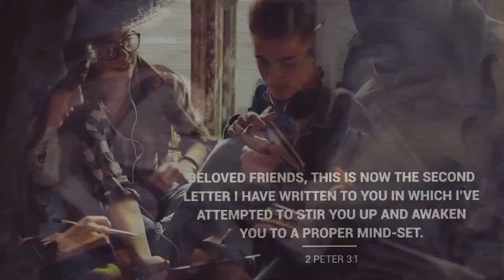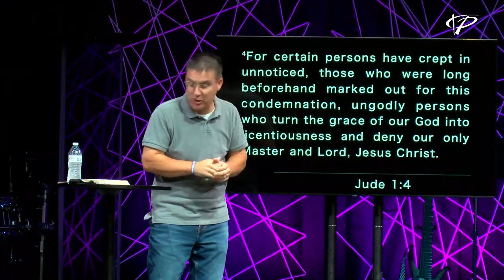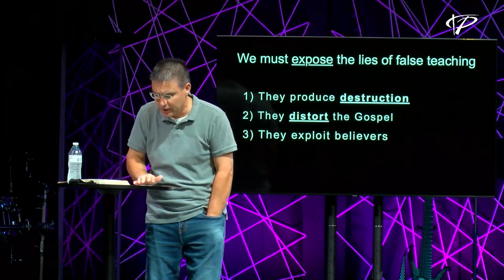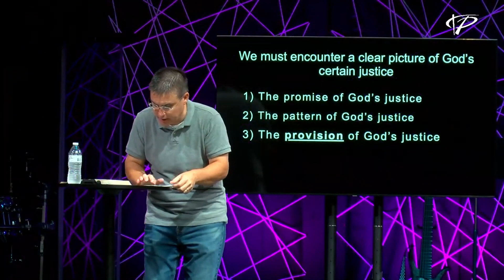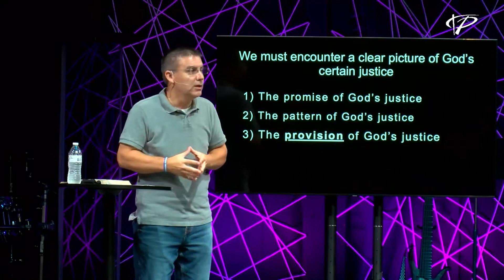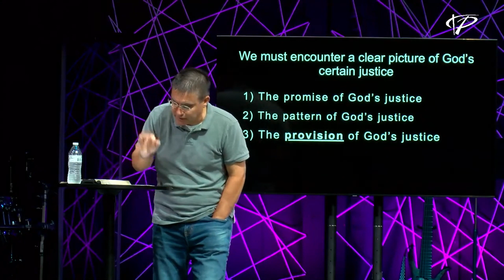Proceed with Great Caution - August 29, 2021